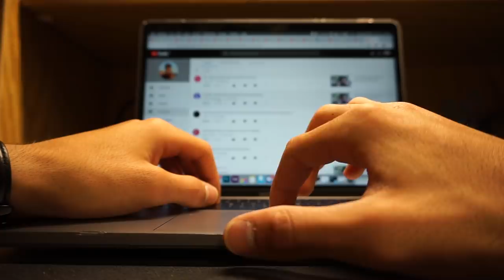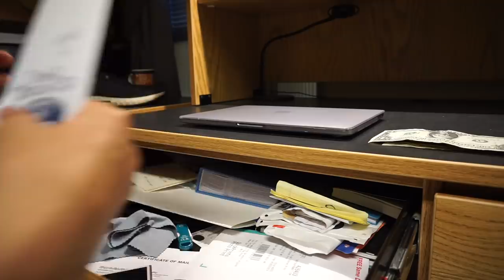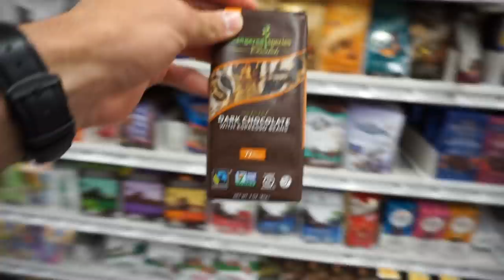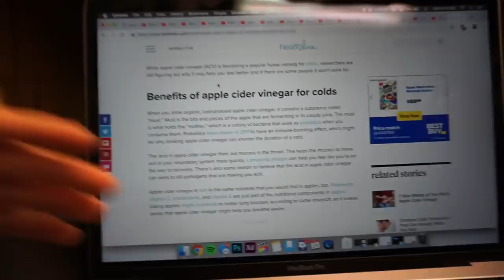Drinking Apple Cider Vinegar to Feel Better | Vlog 1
Hey, I got the recommendation to make more videos, so I decided to make some vlogs along with the usual videos! I hope you enjoy, be sure to leave your feedback in the comments!

Also, I recently connected with Easton Allred, and he's a great creator that also makes YouTube videos about running, so be sure to check him out!!

Live Happy.
Be Healthy.